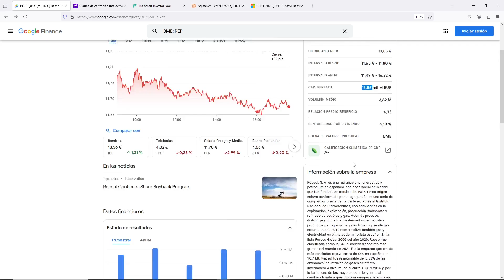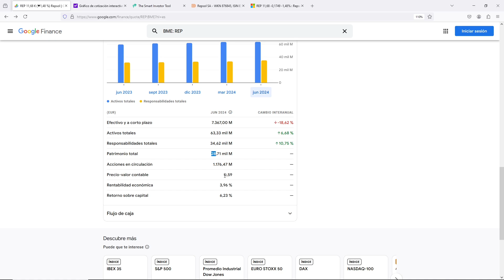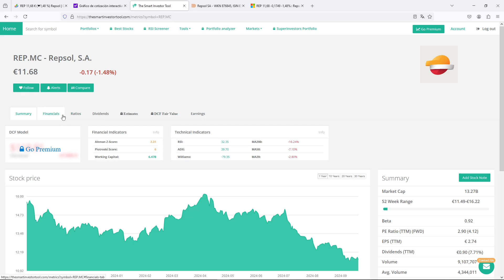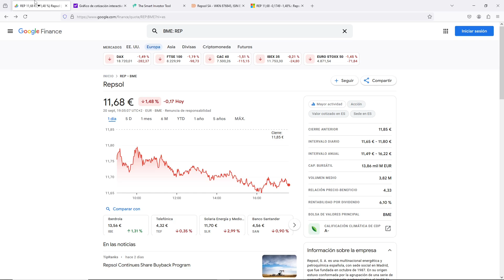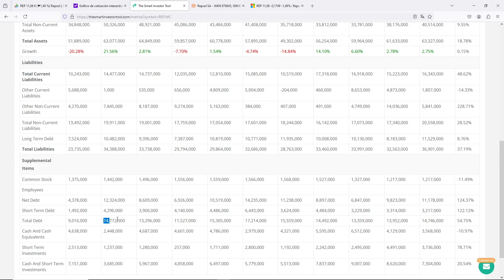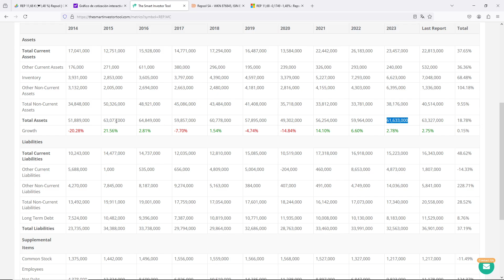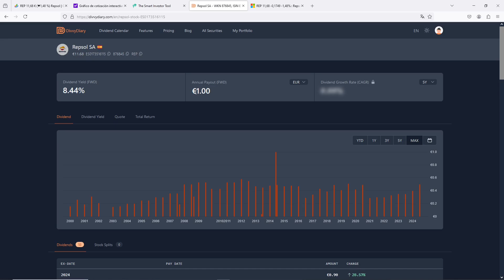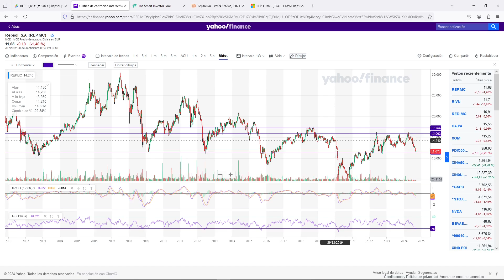T2C2💥Repsol: ¿Una Empresa Dividendera Interesante para Invertir?💥💥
¿Es Repsol una oportunidad atractiva para los inversores que buscan ingresos por dividendos?

En este video, analizaremos a fondo Repsol, su rendimiento en el mercado, sus fundamentales, y los factores que hacen de esta empresa una opción interesante para quienes buscan estabilidad y crecimiento a largo plazo.

Exploraremos las perspectivas de la compañía en el sector energético, así como las oportunidades y riesgos que los inversores deben tener en cuenta.

Recordad que esto no es ninguna recomendación de compra de ningún tipo, ya que cada uno debe escoger y analizar en primera persona las inversiones que vaya a realizar.

Si estás interesado en invertir en empresas dividenderas, ¡este video es para ti! 💰📈